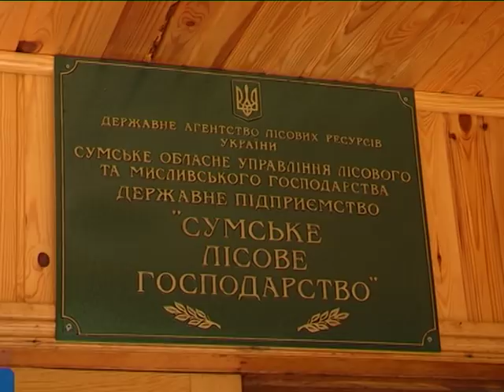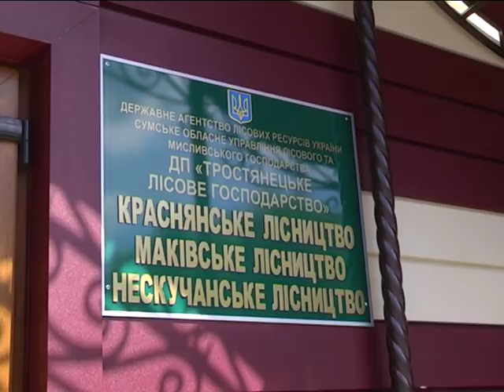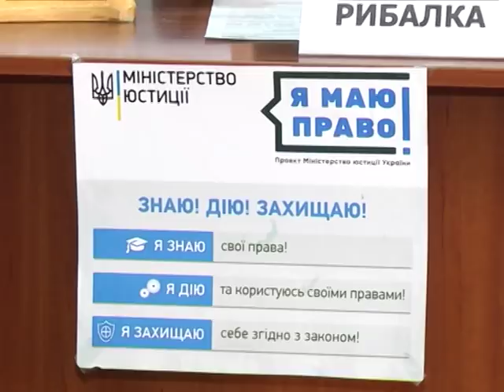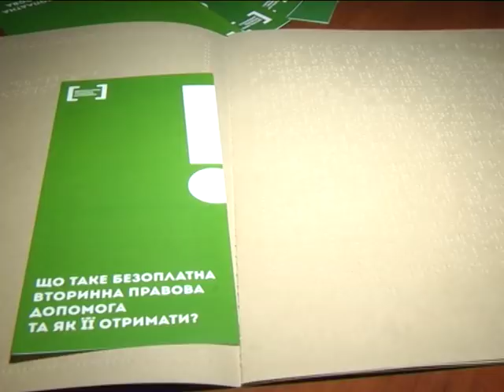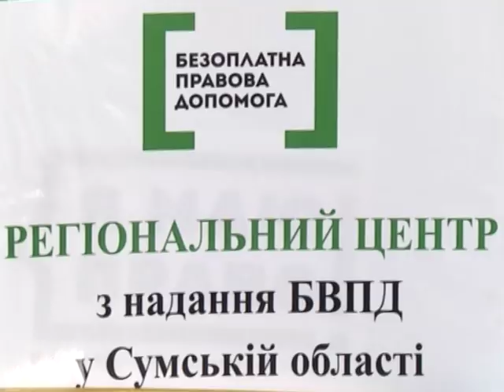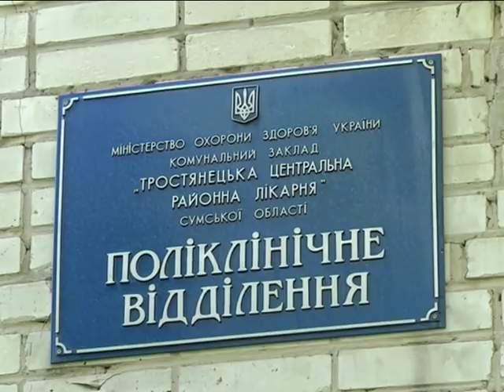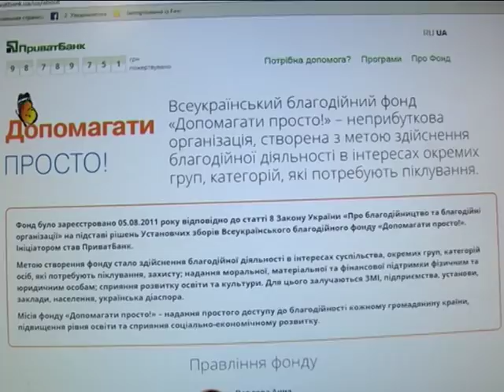Новини 17 травня 2018.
- Майже півмільярда гривень на місцеві шляхи отримала Сумщина. Кошти підуть на ремонт 48 доріг.
- Соцдослідження на замовлення влади. Вивчають думку громади чи готуються до виборів?
- Барвисте море сорочОк. День вишиванки у Сумах відзначився яскравими флешмобами.